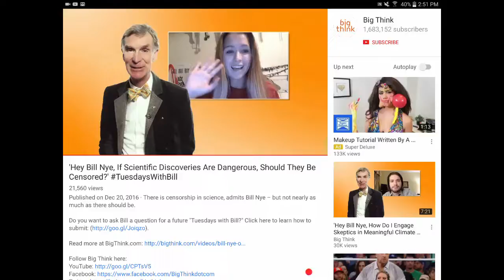Censorship & Sedation - My Thoughts on Cannabis, Relationships, Bill Nye, Mind Control & Humanity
What are the intentions of Commercializing Cannabis?
How does Cannabis effect relationships?
Is the Normalization Program a form of Collective Sedation?
How does intellectual and spiritual censorship effect Humanity and Consciousness?

Mahalo